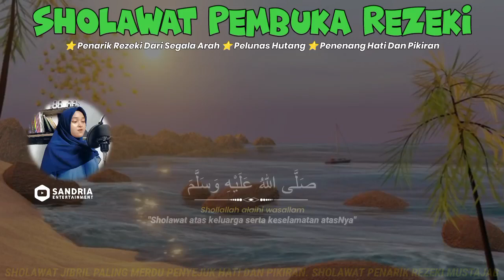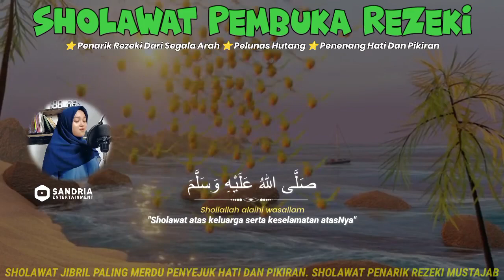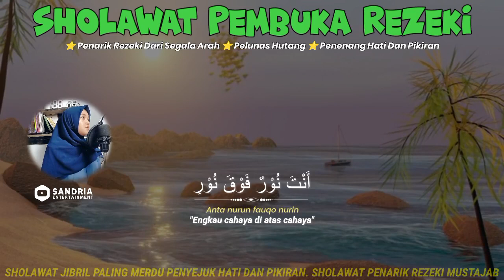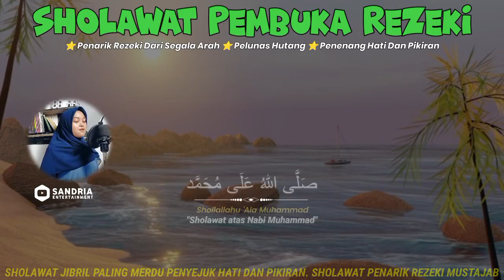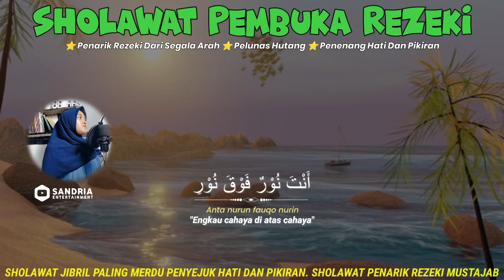SOLAWAT JIBRIL, SHOLAWAT PENARIK REZEKI, SHOLAWAT JIBRIL MERDU.PENARIK REZEKI,SHOLAWAT TERBARU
sholawat nabi,
sholawat merdu,
sholawat jibril penarik rezeki,
sholawat penyembuh segala penyakit,
sholawat nabi muhammad saw,
sholawat terbaru,
sholawat penarik rezeki,
solawatan,
sholawat pagi pembuka rezeki,
sholawat live,
sholawat burdah,
shalawat,
live sholawat hari ini,
jibril sholawat,
shalawat jibril,
sholawat pagi,
sholawat penyembuh penyakit,
sholawat pagi hari,
sholawat nabi merdu,
sholawat jibril live

sholawat nabi,
sholawat merdu,
sholawat terbaru,
sholawat penarik rezeki,
solawatan,
sholawat live,
sholawat burdah,
shalawat,
jibril sholawat,
shalawat jibril,
sholawat pagi,
sholawat penyembuh penyakit,
sholawat pagi hari,
sholawat nabi merdu,
sholawat jibril live,